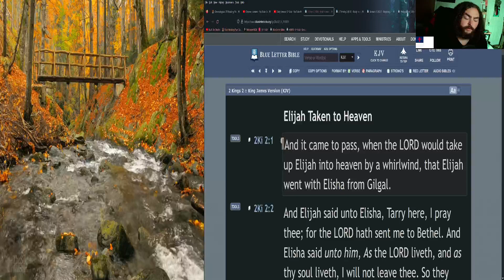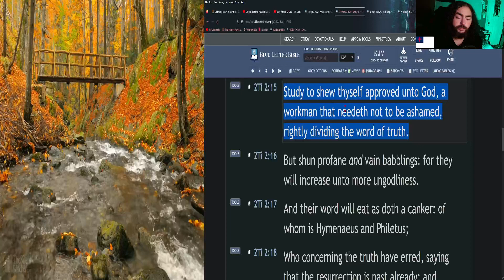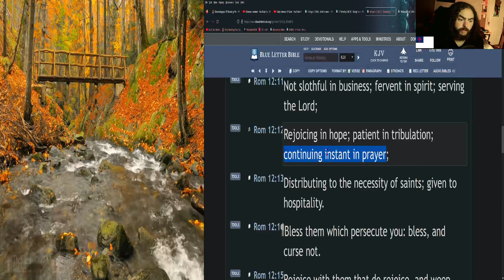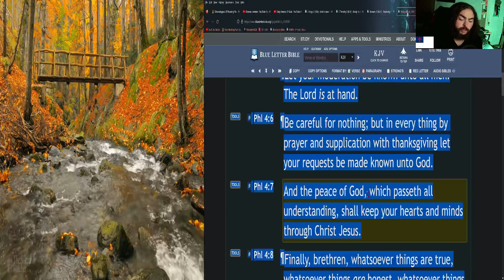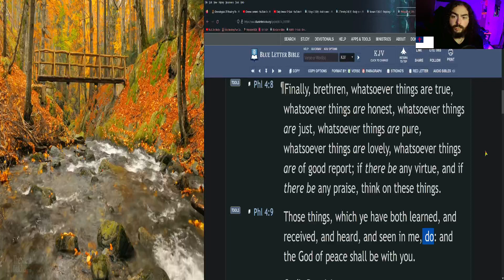Channel Update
In this video I explain that I will be taking a week long break, going out of town and won't have access to a computer to do Bible reading videos. But, I will be back in a week to continue the Bible Reading Plan of Old Testament Chronologically in 111 days!

So don't give up your daily Bible reading plans! Keep at it, keep reading and studying the Bible and being in prayer! God willingly, I will see you all in a week! Take care and God bless!